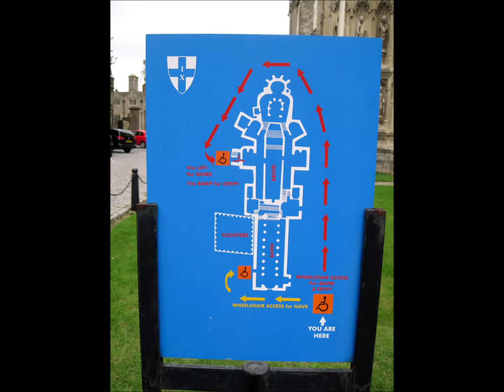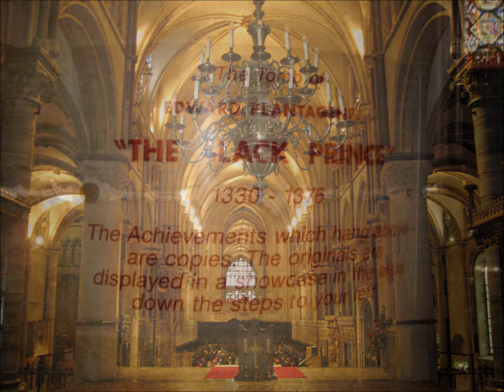Canterbury Cathedral, Canterbury, South East, England, United Kingdom, Europe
Canterbury Cathedral in Canterbury, Kent, is one of the oldest and most famous Christian structures in England. It forms part of a World Heritage Site. It is the cathedral of the Archbishop of Canterbury, currently Justin Welby, leader of the Church of England and symbolic leader of the worldwide Anglican Communion; the archbishop, being suitably occupied with national and international matters, delegates most of his functions as diocesan bishop to the Bishop suffragan of Dover, currently Trevor Willmott. Its formal title is the Cathedral and Metropolitical Church of Christ at Canterbury. Founded in 597, the cathedral was completely rebuilt between 1070 and 1077. The east end was greatly enlarged at the beginning of the 12th century, and largely rebuilt in the Gothic style following a fire in 1174, with significant eastward extensions to accommodate the flow of pilgrims visiting the shrine of Thomas Becket, the archbishop who was murdered in the cathedral in 1170. The Norman nave and transepts survived until the late 14th century, when they were demolished to make way for the present structures. Before the English Reformation the cathedral was part of a Benedictine monastic community known as Christ Church, Canterbury, as well as being the seat of the archbishop.